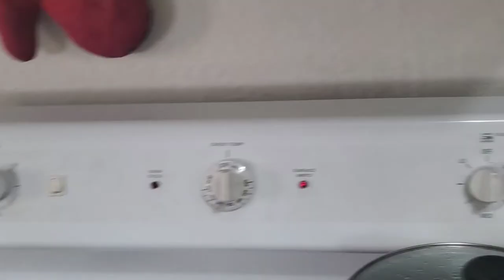De Visita Con Los Tios🤗💜🚕Primer Vlog Del Año 🙋‍♀️🤯🥳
HOLA MI GENTE HERMOSA AQUI LES COMPRTO UN DIA MAS DE NUESTRA VIDA DIARIA ESPERO LES GUSTE BENDICIONES

💫UNETE A NUESTRA FAMILIA APOYANOS⬇️

☆COMPARTE.